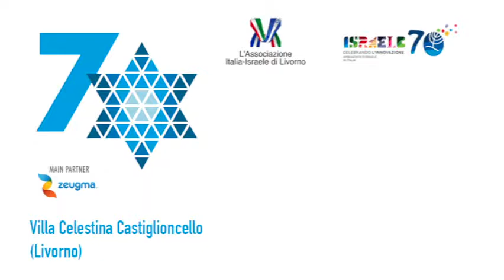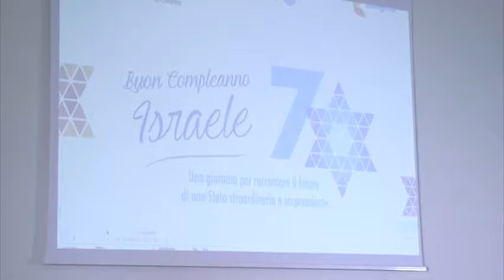Tavola rotonda Bipartisan "Israele, Italia, Europe" - 70 Buon Compleanno Israele !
Tavola rotonda “Israele, Italia, Europa”

Coordina.    Edoardo Tabasso - Università di Firenze
Introduce.   Celeste Vichi - Presidente dell'Associazione Israele-Italia di Livorno

Con
Daniele Capezzone - New Direction Italia
Zeffiro Ciuffoletti - Università di Firenze
Manfredo Potenti - Deputato Lega
Andrea Romano - Deputato Partito Democratico
Bruno Spinazzola - CEO Zeugma Media

Il 27 Maggio 2018
Evento “70 Buon Compleanno Israele !”
Una giornata per racontare il futuro di uno stato straordinario e sorprendente.

Organizzato dall’Associazione Italia-Israele di Livorno
Villa Celestina
Castigliocello (LI)

Comunità Ebraica di Livorno
UCEI
ADEI WIZO

Zeugma.srl
(Firenze)

Comitato Organizzativo
Celeste Vichi
Edoardo Tabasso
Bruno Spinazzola

Ufficio Stampa
Andrea Pannochia

Film & Streaming production
Coordina Basilio De San Juan Guerrero